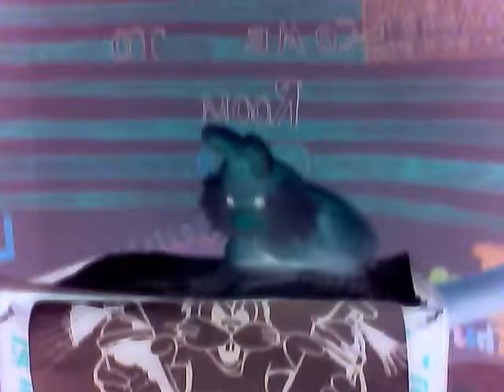Dj. bunny does it again (energy)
dj bunny does it again. dj bunny plays a song that is awesome